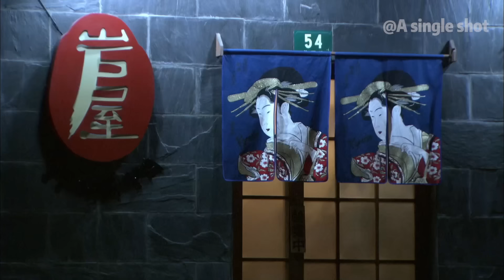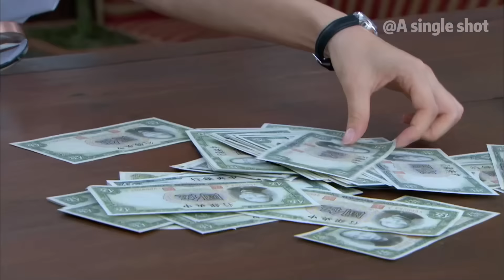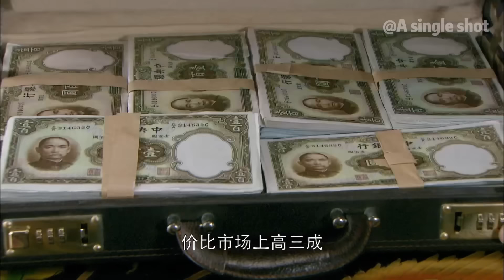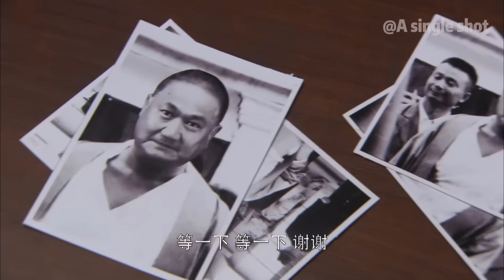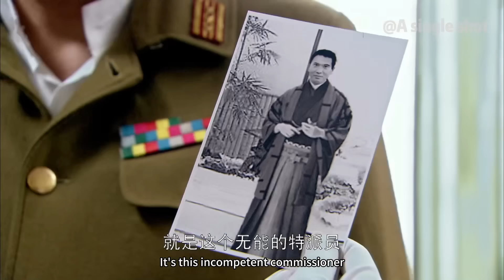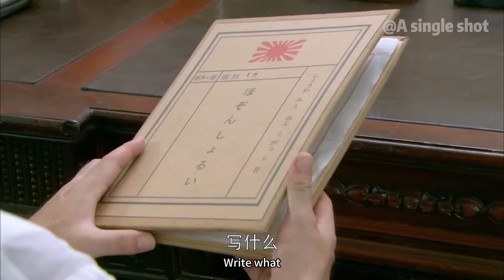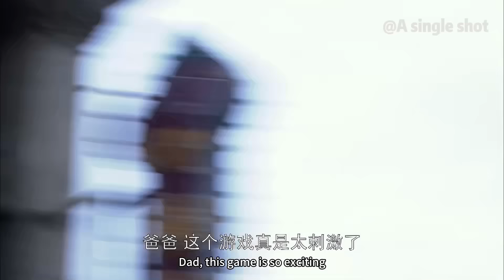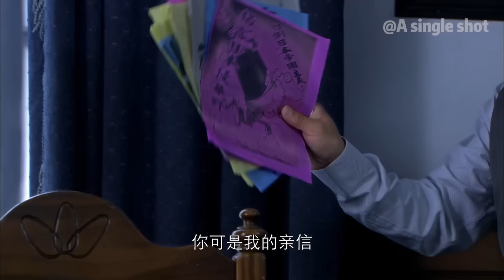【諜戰功夫】賣國投敵的妹妹半路截殺姐姐，不料姐姐功夫高手，打的她嗷嗷叫